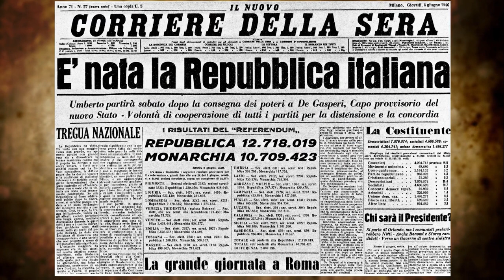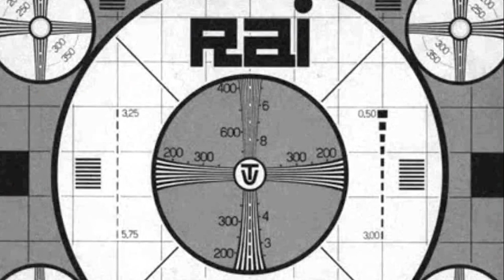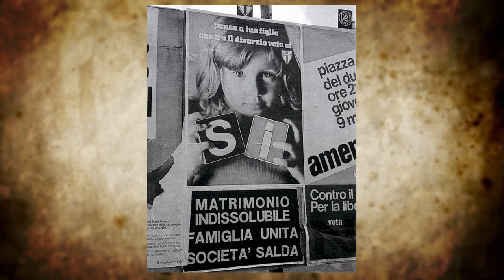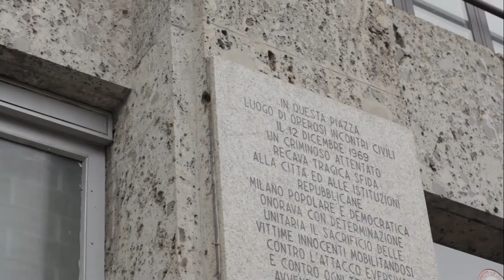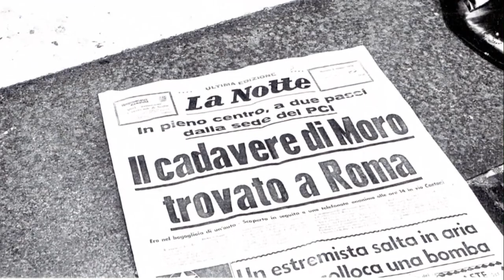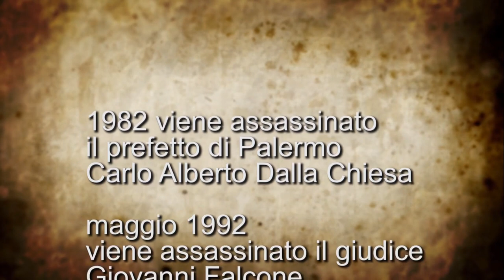L'Italia dal dopoguerra agli anni '90